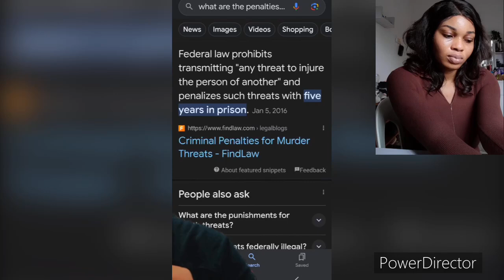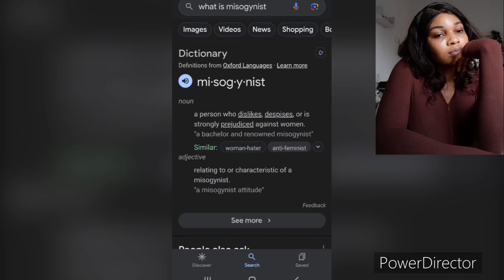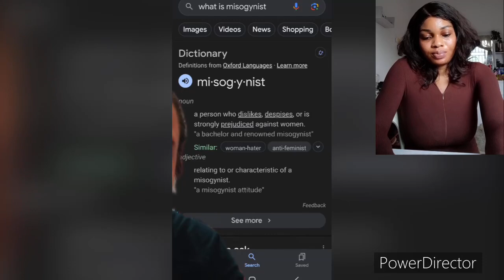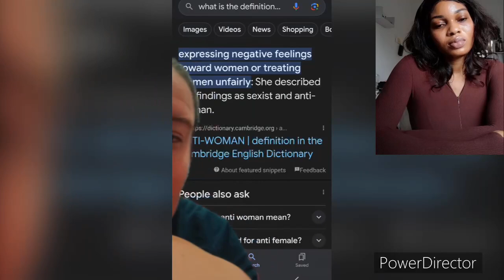People Are Coming Hard For Him For Saying This Things About Women